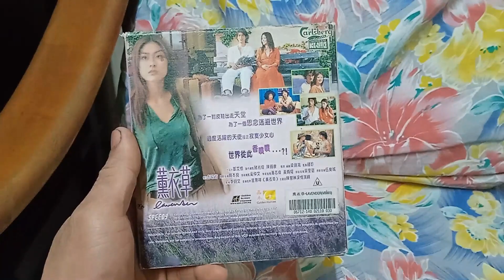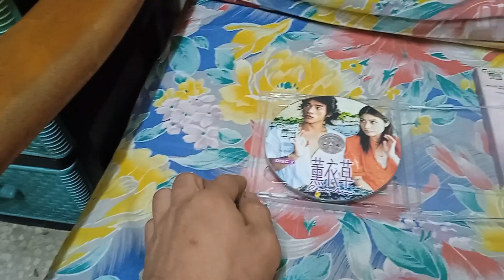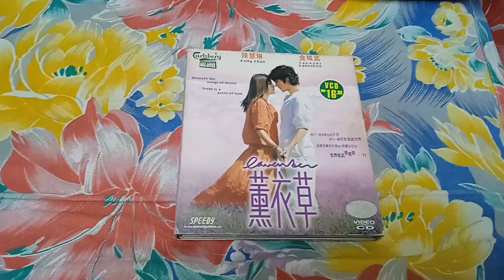薰衣草电影 Video CD Speedy Video Carlsberg Box-Office Malaysia 正版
《薰衣草》（英语：Lavender）是一部2000年上映的香港电影。由叶锦鸿导演，陈慧琳和金城武领衔主演，并由陈奕迅、郑佩佩、谷德昭、尹子维、龚小玲、谭洁莹、Audrey Mak、潘雁英、霍莲和曾灶财取合主演。

漂亮的女孩 Athena（陈慧琳饰）经营着一家香薰店，她希望透过薰衣草精油的香味让每一个人体会到幸福的感觉。可是 Athena 本人却并不幸福，她的男友 Andrew 死后，她就没有一天是开心度过的。直到折翼天使 Angel（金城武饰）出现之后，Athena 的生活就此改变了，她逐渐了解到世间还有真爱在等着她，快乐天使 Angel 让她重新找回了幸福的感觉。

《薰衣草》主题曲是陈慧琳主唱，喜欢这部陈慧琳和金城武爱情片电影作品找我的 YouTube Channel 台吧！以下正版频道的是 Speedy Video Carlsberg Box-Office Malaysia 版。